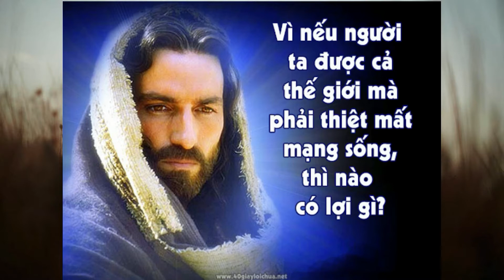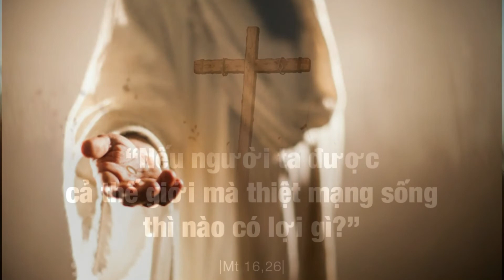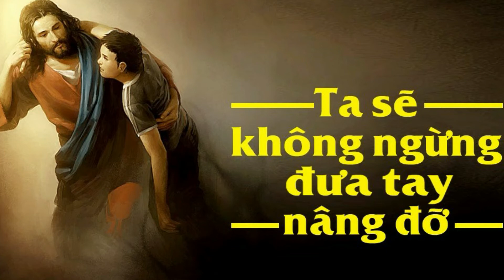Đường Giêsu - Chia sẻ Tin Mừng CN22TN - HD Bà Rịa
ĐƯỜNG GIÊSU
Không khó để tìm một con đường - một lối đi mang tên Giesu. Nhưng thật khó để chọn và bước đi trên con đường ấy dù biết đó là đường đến vinh quang phục sinh. Đơn giản vì đó là đường thánh giá: nhiều đau khổ - phải hy sinh - và dám chết vì Thầy, vì sự thật, vì công lý, vì tình yêu đồng loại… một con đường (với thế gian) là nỗi ô nhục và điên dại.
  Thế gian, “đường vinh quang xây xác quân thù”… Nhưng là môn đệ Thầy thì phải yêu kẻ thù, cầu nguyện cho những kẻ ngược đãi anh em.” (Matt. 5:44). Đường thế gian là ăn miếng trả miếng, “mắt đền mắt, răng đền răng”. Đường Giesu là “ai vả má bên phải, thì hãy giơ cả má bên trái ra nữa. Nếu ai muốn kiện anh để lấy áo trong của anh, thì hãy để cho nó lấy cả áo ngoài”. (Matt. 5: 39-40), phải “tha thứ đến 70 lần 7” (Matt. 18:22). Thế gian thích chọn những con đường rộng thênh thang, những con đường tắt… Nhưng Thầy thì dạy là phải đi qua cửa hẹp. Thế gian chọn con đường “triệu view – triệu like” để nổi tiếng và thăng tiến còn Thầy thì nhắc nhở: làm gì thì đừng để tay trái biết việc tay phải làm... Đường Thầy muốn là vậy! Vì sao? Đơn giản… vì đó là GIESU – vua tình yêu.
  Vinh quang phục sinh của Thầy Giesu đã khởi đi từ gian khổ thập giá. Chúng ta, những môn đệ của Thầy không cho phép mình từ khước con đường ấy! vì như lời Thầy phán: “ai muốn theo Thầy, phải từ bỏ mình, vác thập giá mà theo…” Tôi và bạn hãy can đảm vượt khó để lên “Gierusalem” với Thầy. Hãy động viên nhau chọn ĐƯỜNG GIESU và đừng bao giờ làm nhụt chí anh em mình như Phêrô đã ngăn cản hành trình lên Gierusalem của Thầy.
HD Bàrịa
Quản Nhiệm: Lm. Phêrô Nguyễn Mộng Huỳnh
Phó Quản Nhiệm: Lm. Micae Phạm Quang Hồng

Nếu quý vị thấy hay và ý nghĩa, thì đừng quên đăng ký kênh, chia sẻ, comment góp ý, BTT sẽ lắng nghe và cố gắng xây dựng thêm các nội dung phong phú khác.

Quý Cộng Đoàn có thể chia sẻ hoặc gửi tặng, nhưng xin đừng sử dụng làm thương mại dưới mọi hình thức. Nếu có bất kì vấn đề gì về bản quyền, copyright, xin quý vị thông báo về Ban Truyền Thông CĐCGVNTU

Trân trọng.
Kỹ thuật BTT